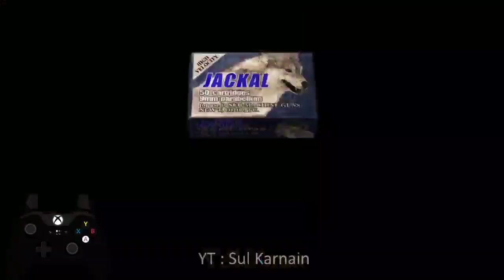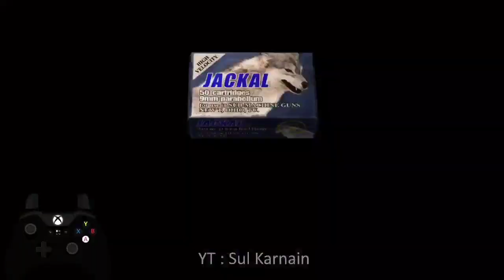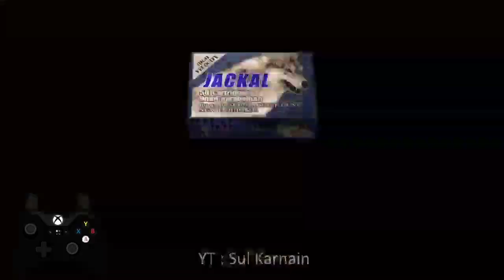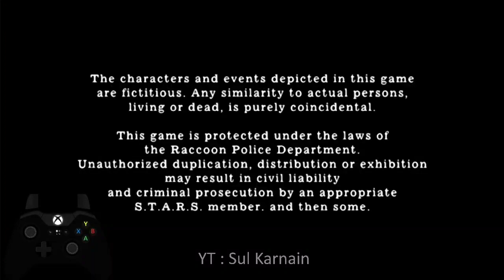🔴 Resident Evil 4 UHD Indonesia Mod Arrange NG Pro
command list :
!spekpc
!umur
!jadwal
!pacar
!gamefavorit
!subathon
!syaratmod

DUKUNG SAYA DISINI / SUBATHON.